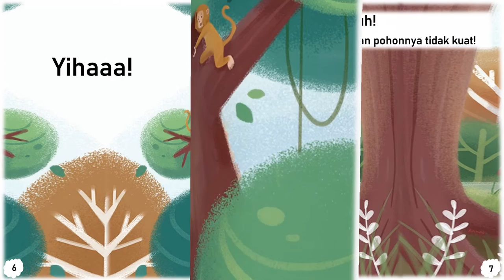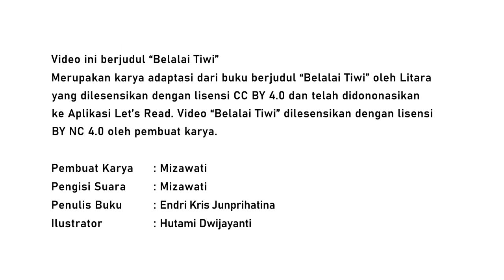Audio Book "Belalai Tiwi" Gemari Baca | Let's Read Indonesia